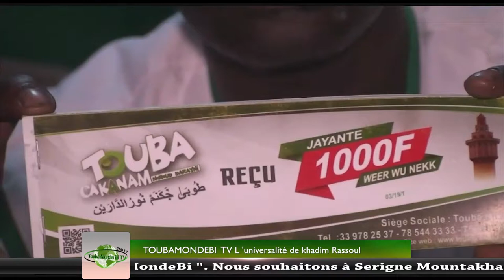Touba Ca Kanam Gambia 2019 Partie